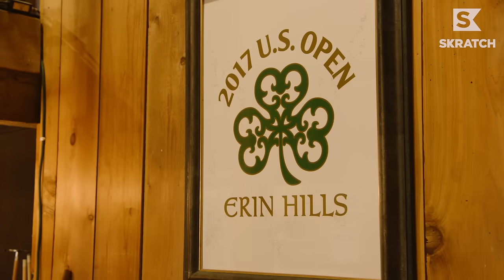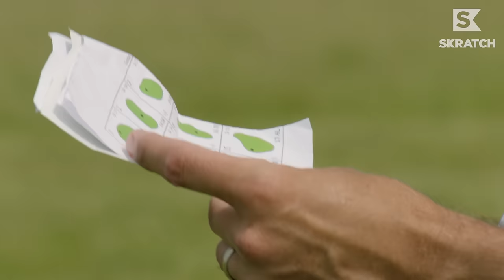Golfer Becomes Caddie MID-ROUND at Erin Hills | Loop Life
Starting this round Erin Hills in shorts and a golf shirt, but ending it in a caddie jumpsuit. Shane Bacon and his looper switch things up, presented by FedEx.